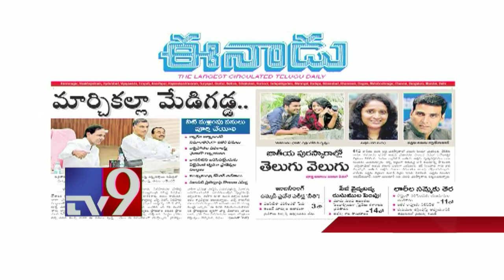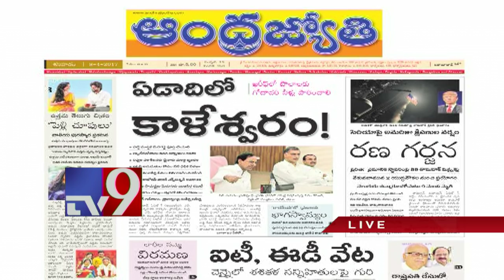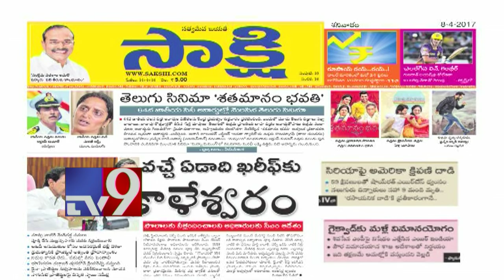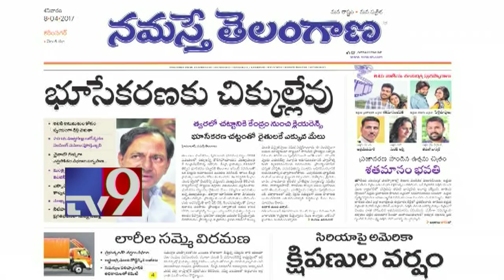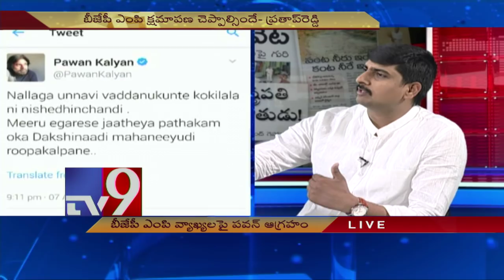Pawan Kalyan condemns Tarun Vijay’s ‘racist remark on South Indians’ - News Watch - TV9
Pawan Kalyan condemns Tarun Vijay’s ‘racist remark on South Indians’ - News Watch